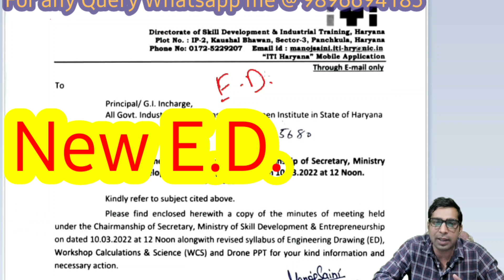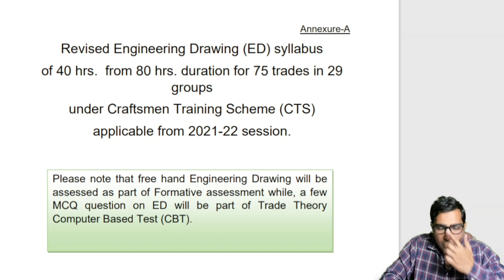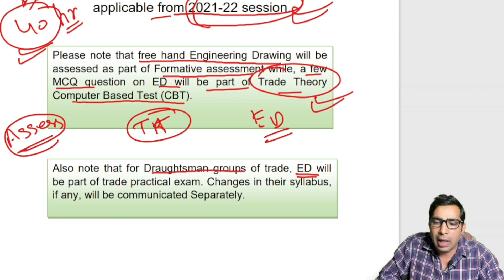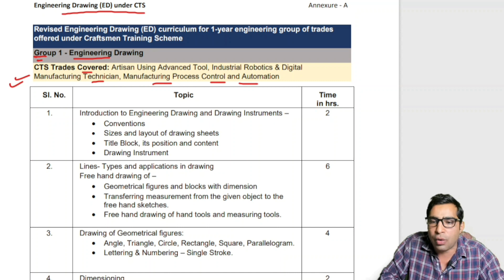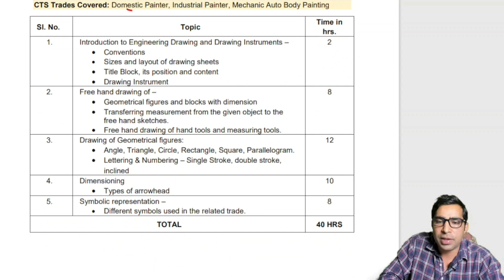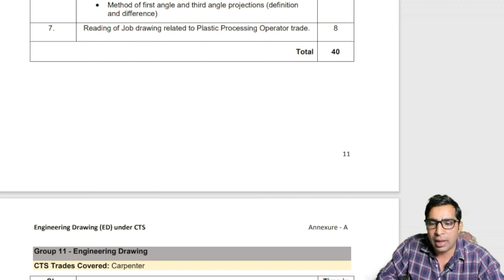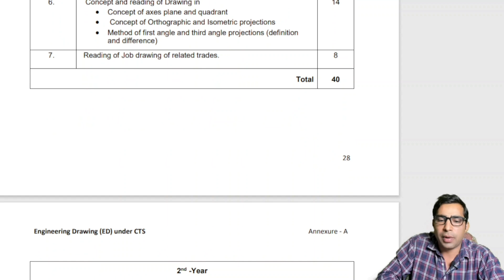ED Revised Syllabus 2022 || ITI Engineering drawing new revised syllabus || itiedsyllabusnewupdates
In this video we discuss about the new revised syllabus of engineering drawing ed for iti students. The main changes made in new revised syllabus 2021-22 are
1. Teaching hours are reduced from 80 hours to 40 hours
2. Separate paper will not be conducted.
3. Ed mcqs come into the trade theory computer based test i.e. cbt
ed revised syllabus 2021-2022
iti engineering drawing new revised syllabus 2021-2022
changes in iti ed syllabus
iti ed ka naya syllabus kaisa hai
iti new update notice news 2022
ed ke syllabus me kya kya change kiye gaye hai
how to download iti ed new syllabus 2022